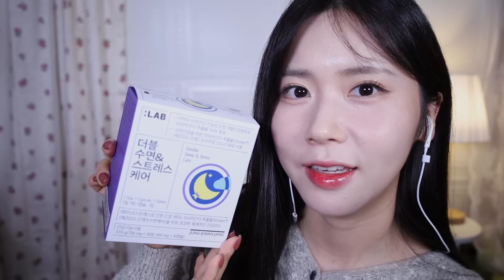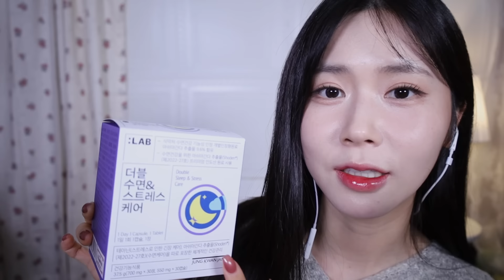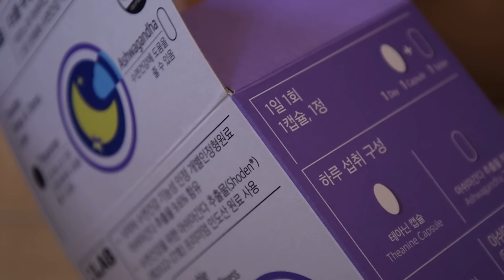ASMR.sub 친구야 잠들 때까지 옆에 있어줄게 | 머리 만지는 소리 | 이벤트🎁 | 귀 만지는 소리 | 귀청소 | Best Sleep For You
몽글이들 오늘은 정관장랩과 함께 영상을 만들어 봤어요😆🧡
정말 오랜만에 가져온 광고인 거 아시죠!
사실 asmr컨텐츠 자체가 광고를 받기 조심스러워요🥹
영상과 이질적이지 않게 수면을 방해하지 않고 제품을 잘 전달할 수 있을까 늘 고민이거든요..!
그런데 이번에 정관장랩 더블 수면&스트레스케어는
우리 몽글이들한테 찰떡이라 소개를 안 해드릴 수가 없겠더라고요!
누구보다 우리 몽글이들이 아무런 걱정 없이 숙면하길 바라는 마음이거든요🙏🏻
그 마음을 알아주셨는지 이번에 브랜드 측에서 우리 몽글이들을 위한 선물도 준비해 주셨어요!✨
⭐️무려 100분께…!⭐️
제품을 전달드릴 수 있을 거 같아요❤️
많이 준비한 만큼 우리 몽글이들 많이 많이 참여해 주세요
이제부터 참여 방법 설명드릴게요‼️
💜정관장랩 더블 수면&스트레스케어 나눔 이벤트💜
•참여기간:23.12.10(일)-23.12.19(화)

•이벤트 선물🎁
정관장랩 더블 수면&스트레스케어

커뮤니티에 당첨자 발표&작성해 주신 배송지 정보로 제품 발송 예정입니다.
💜정관장랩 더블 수면&스트레스케어 자세히 보러가기💜
[정관장 네이버 스마트스토어 구매고객 대상 경품 이벤트]
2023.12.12~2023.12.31 더블 수면&스트레스케어 1개 이상 구매 확정 고객에 한하여 추첨을 통해
- 경동나비엔 온수매트 EQM555모델 증정(5인)
- 더블 수면&스트레스케어 1개 추가 증정(20인)_
✔ 몽실언니 두번째 채널 | MONGDAY🧡
✔ contact email📧
00:00 시작
01:49 너를 위한 선물
05:32 물
06:07 앞머리 만지는 소리
08:33 머리 빗는 소리
16:49 귀소독
18:10 귀 만지는 소리
20:03 귀청소(왼)
21:53 귀청소(오)
23:51 귀 만지는 소리
24:55 이어블로잉
25:35 릴렉싱오일